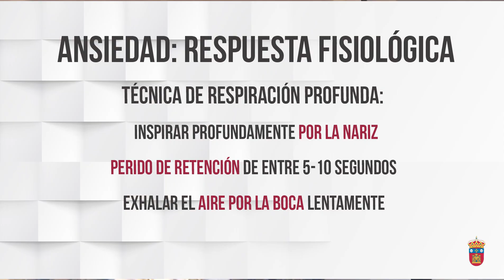Píldora 6. Asesoramiento psicológico COVID-19 (SUAS-UBU) Ansiedad: Respuesta fisiológica Respiración